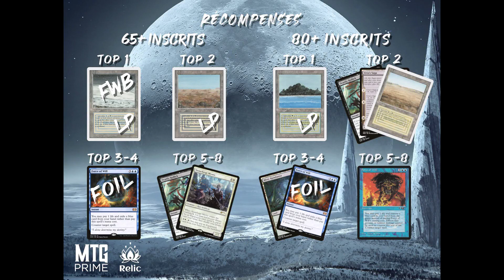TOP8 INVITATIONAL - Livio / Tevesh VS Sythis 5c - 1er Tour #3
Match #3 du premier tour de ce TOP8 Invitational entre Carpenters ( Livio / Tevesh ) et Zankou ( Sythis ) commenté par Cleomene et Koraysh

La Commander League est un ensemble de tournois en Duel Commander gratuit, joué sur cockatrice et administré sur un discord dédié.